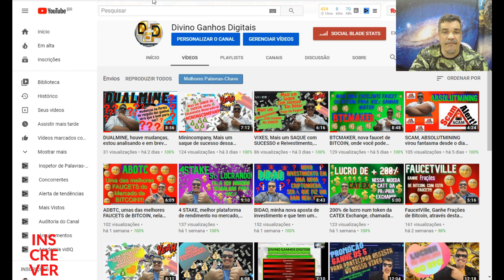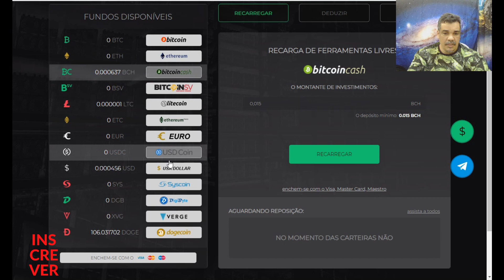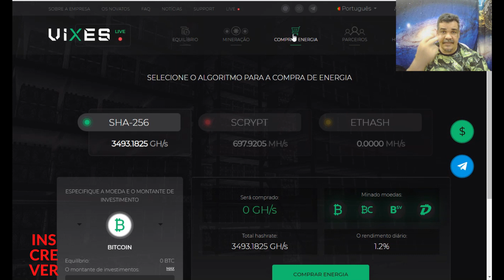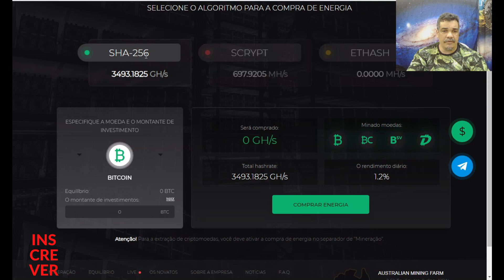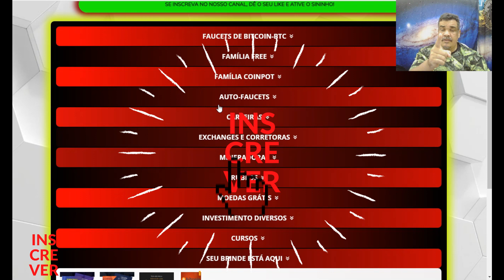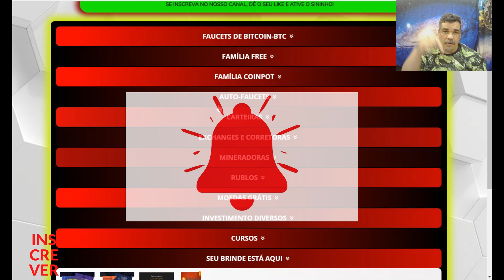VIXES, Mais Um Saque Com Sucesso, Nesta Excelente Mineradora, Ganhe BTC, ETH e DOGE quer saber como?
Pessoal, queremos agradecer de coração por assistir os nossos vídeos.
BTC, saiba como ganhar bitcoin, doge e ethereum na Vixes, venha você também!!!

Estamos desenvolvendo um trabalho excelente de MARKETING DIGITAL com a Plataforma BUILDERALL, nela você pode montar seu Site, Blog, Revista Digital, FUNIL DE VENDAS e mais 33 aplicativos para desenvolver o nosso trabalho na INTERNET, e ainda CAPTAR CLIENTES para seus PROJETOS de MMN e outros, quer conhecer essa excelente plataformas e ter 14 Dias Gratuitos para conhecer e saber como trabalhar com ela e seus ganhos, nos contate através do ZAP, que iremos disponibilizar e dar suporte.

Todas as informações passadas aqui no canal sobre: Carteiras , Exchanges e Corretoras, Mineradoras, Faucets, AutoFaucets, Rublos, Moedas P/ Investimento, moeda Libras.